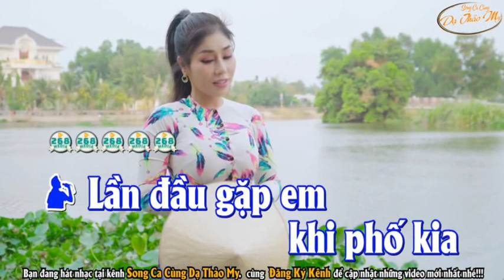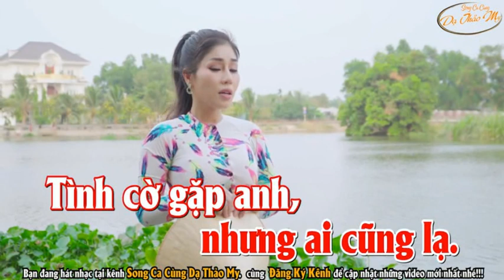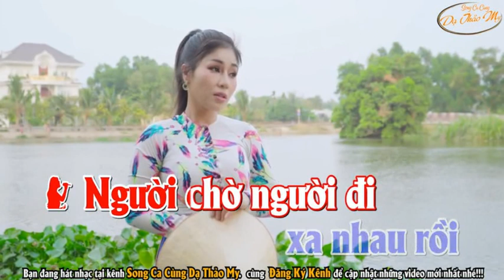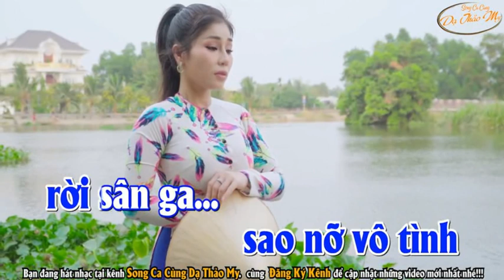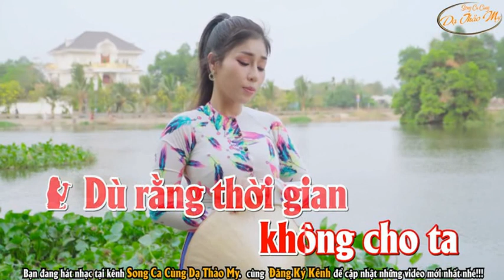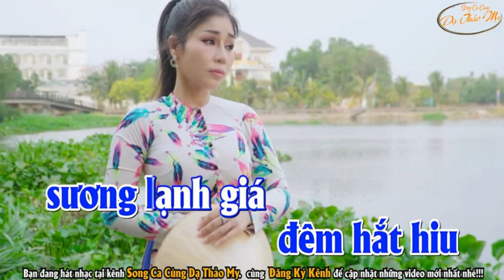CHIỀU SÂN GA - THẢO MY & HOÀNG VĂN